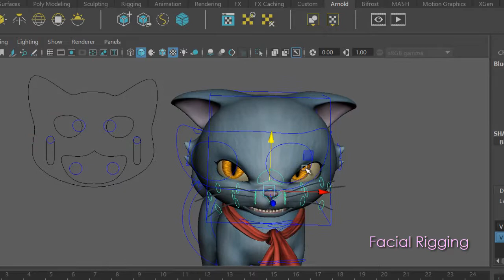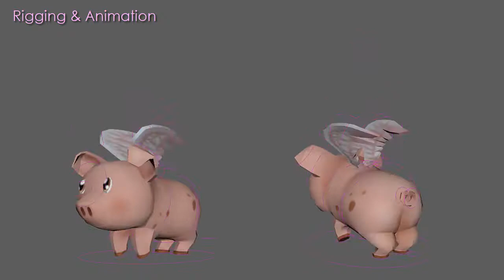Demo Reel 2019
I´m a 3d Artist generalist and this is my Demo Reel of Concept Art and character design, modeling, textures, rigging and animation.
Follow me on intagram: aida.yess